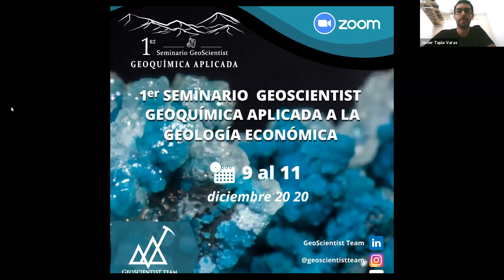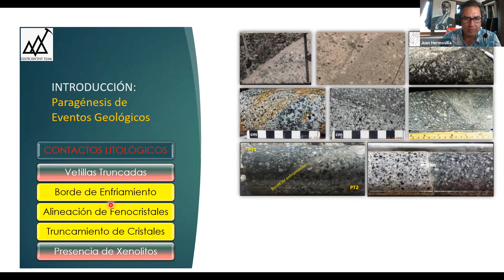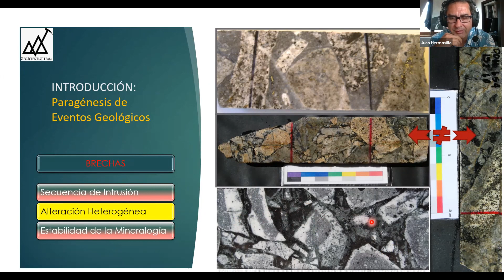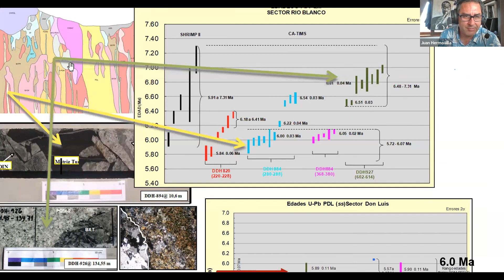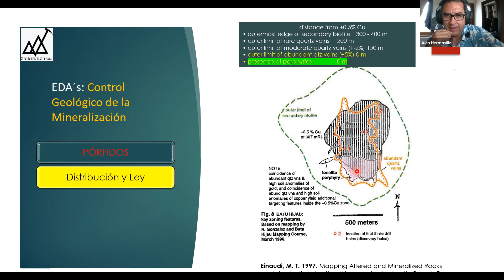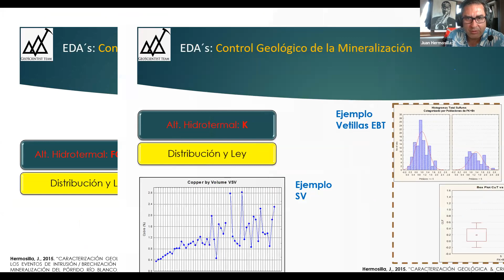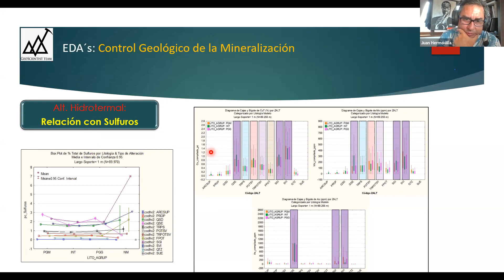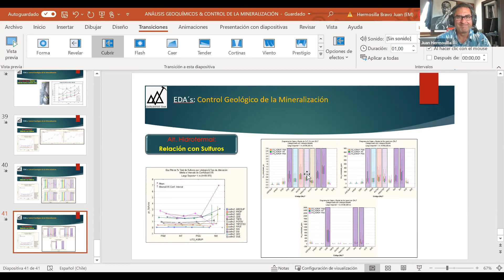CONTROL DE LA MINERALIZACIÓN SEGUN GEOQUÍMICA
CHARLA D DEL PRIMER SEMINARIO DE GEOSCIENTIST TEAM PRESENTADA POR GEOLOGO JUAN HERMOSILLA